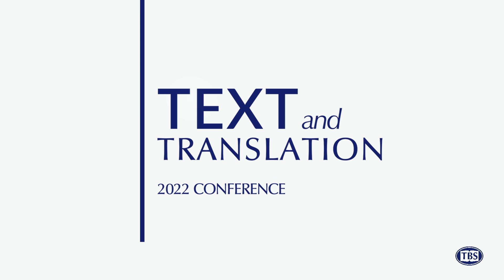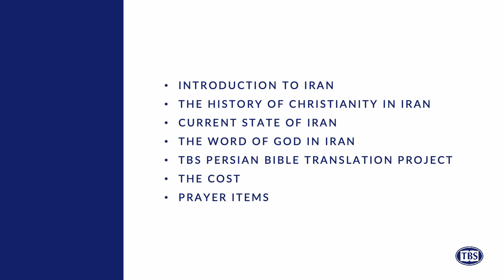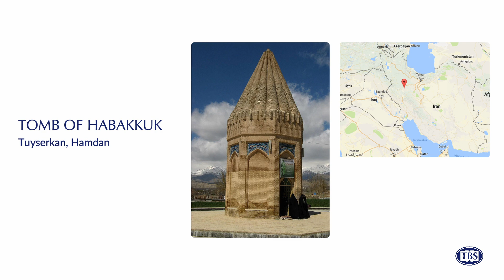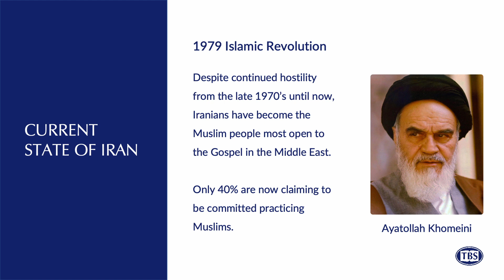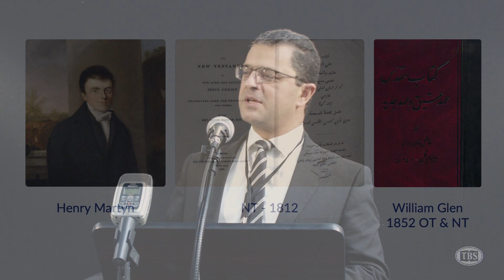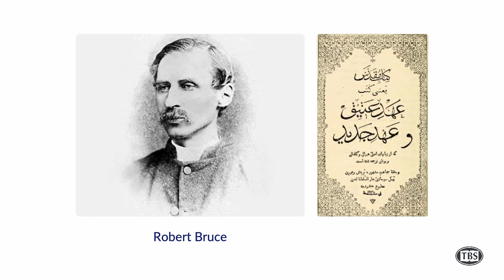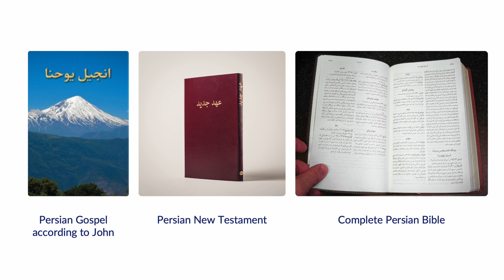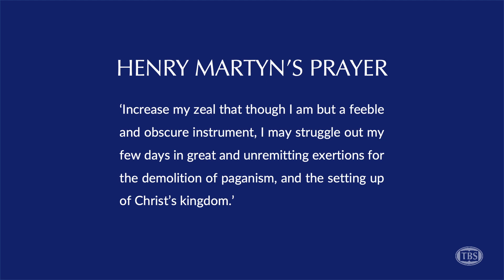The Holy Scriptures for the Persian People –Pr Pooyan Mehrshahi | Text & Translation 2022 Conference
The Trinitarian Bible Society held its first Text & Translation Conference at its headquarters in London, UK on 15 September 2022. In this session, Pastor Pooyan Mehrshahi gives an encouraging report on the translation of the Persian (Farsi) Scriptures.